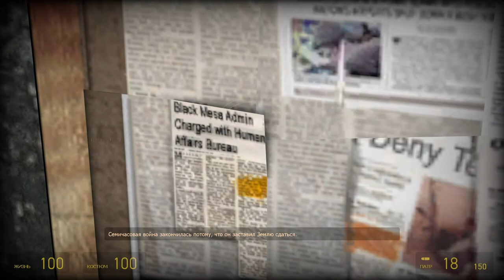Half-Life 2 - Chapter 4 (easy video montage)